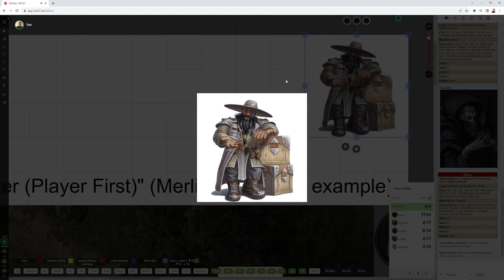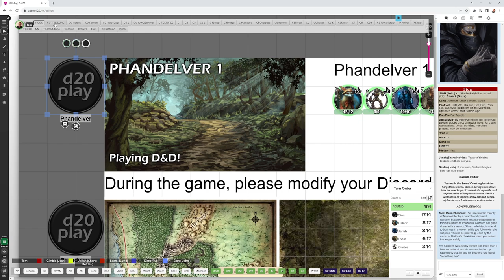Phandelver 1 Playing D&D Phandelver and Below, A Dangerous Journey, Goblin Arrows, Cragmaw Hideout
Playing DnD Phandelver and Below the Shattered Obelisk Chapter 1 A Dangerous Journey